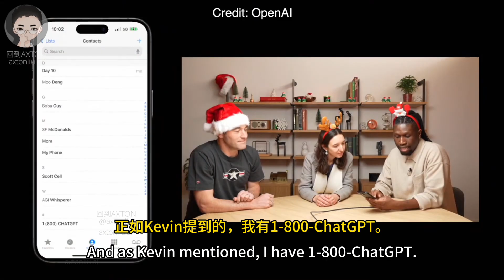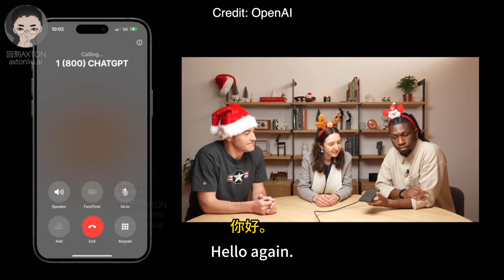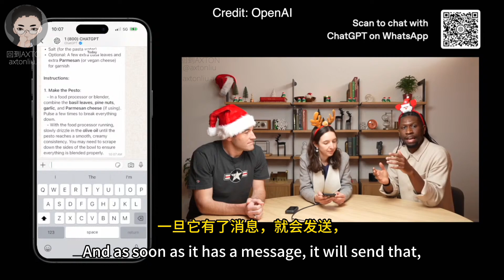给 ChatGPT 打电话，无需网络和账号！ ｜ OpenAI 12天「第10天」| 回到Axton